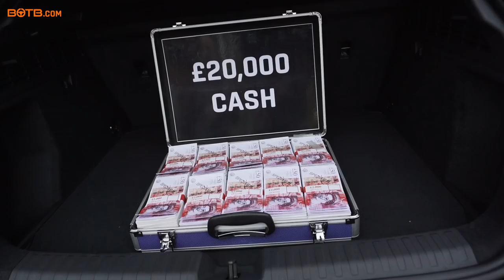Winner! Week 42 2020 (12th - 18th October) - Antal Nicolae - Audi S3 Sportback + £40k + £20k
Antal Nicolae was at home in Leytonstone when Christian knocked on his door this morning to give him the surprise of a lifetime!

Antal recognised Christian straight away, laughingly asking “Did I win?!” before breaking into an even bigger smile when he saw he’d scooped a £38,000 Audi S3 – one of his favourite cars!

Currently on furlough, hotel worker Antal went on to explain that money was tight… so you can imagine his joy when Christian revealed that he’d also won £40,000 cash as part of the prize… as well as a further £20,000 cash in the boot!

Antal’s wife was there to enjoy the moment, exclaiming “this is a dream come true!” and they’re both now looking forward to putting the money towards a house back home in Romania. Massive congrats!